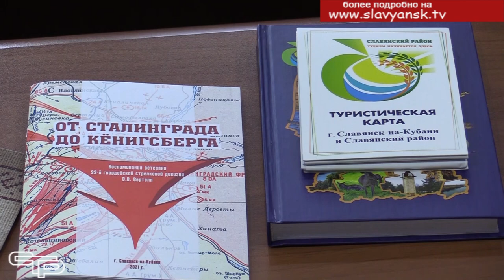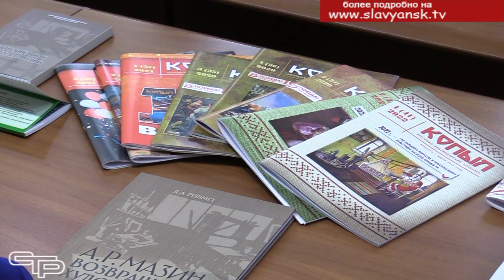Важный разговор об истории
Богатейшая история нашего района долгое время практически оставалась вне поле зрения многочисленных исследователей. Не так много очерков и статей по этой теме было написано за последний век. А между тем хорошее знание истории не только познавательно, но и полезно для развития. В первую очередь речь идет о подрастающем поколении. Об этом и шла речь на собрании актива общества любителей истории и краеведения Славянского района